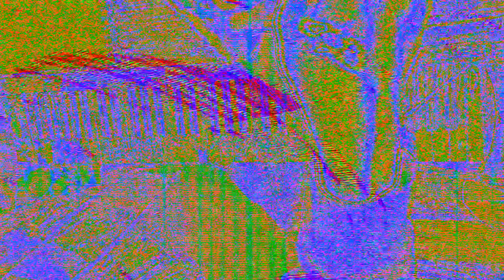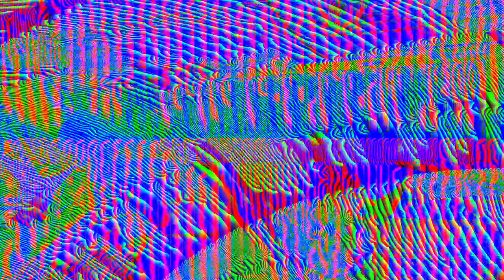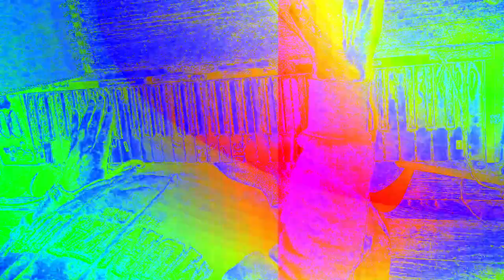[EPILEPSY WARNING] Movie 24 01 23 02h23m51s